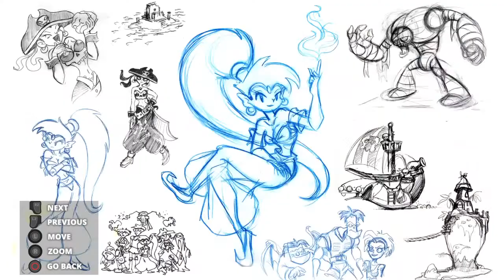Getting through the 1st labyrinth in shantae and continuing the story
Today i will play some shantae continuing with the game and also trying to beat the 1st labyrinth!